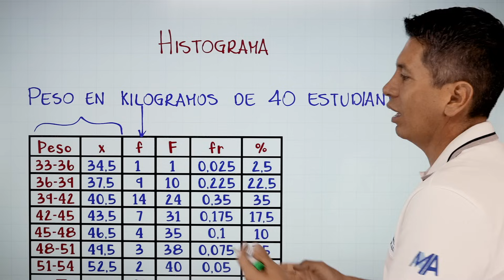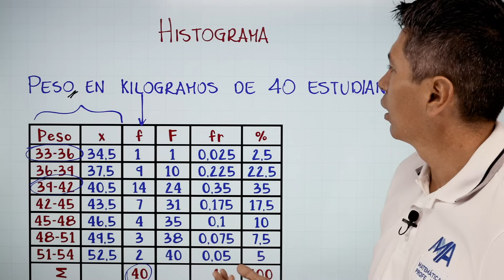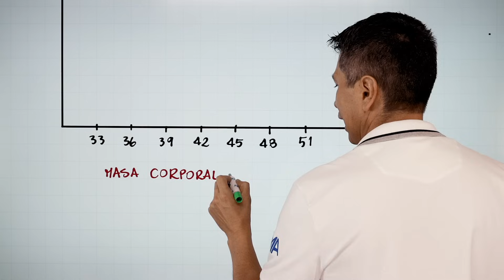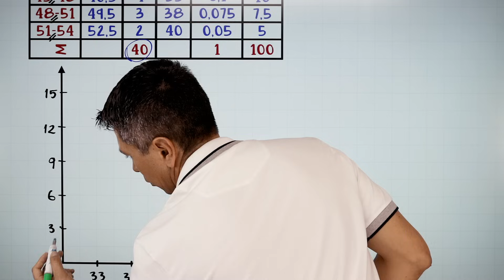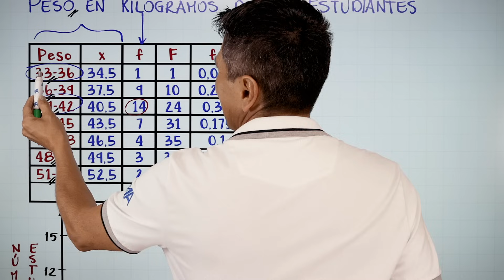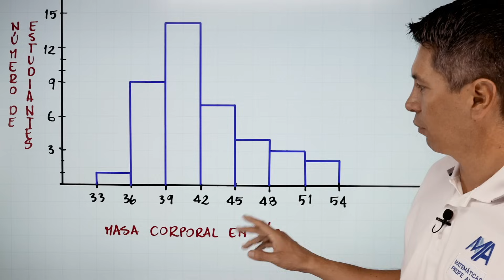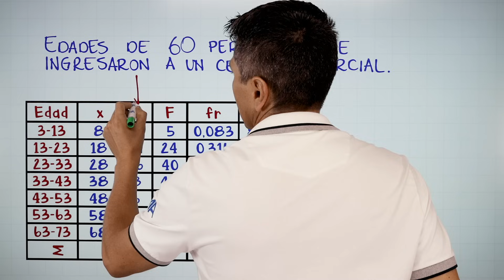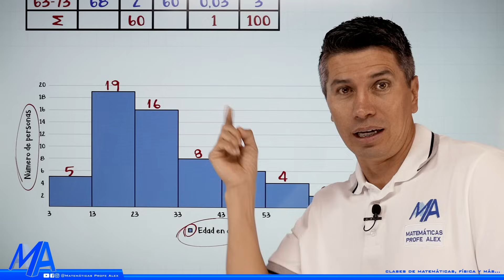Como hacer un Histograma de frecuencias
Explicación de como hacer un Histograma de frecuencias paso a paso y las diferencias fundamentales con el gráfico o diagrama de barras.

0:00 Saludo
0:17 Lo que debes saber
2:25 Realización del gráfico
14:25 Recomendaciones
17:20 Ejercicio de práctica
19:58 Despedida y videos recomendados